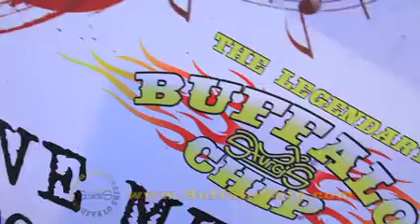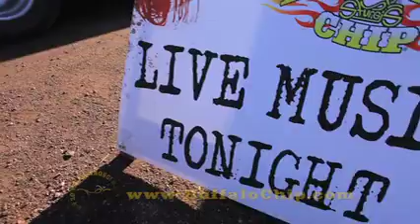Bikers from around the world party at the Sturgis Buffalo Chip®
The party at the legendary Sturgis Buffalo Chip® is in full force. Chip campers keep rolling in to enjoy the time of their life! From ziplines to Alice Cooper, live music cold beer, hot bartenders, and everything you need is at the Sturgis Buffalo Chip during the Largest Music Festival in Motorcycling™. Rev up whatever you ride and get out here now!

Don't miss the fun at the Legendary Sturgis Buffalo Chip! It's the only place to be during the Sturgis Motorcycle Rally because it's THE BEST PARTY ANYWHERE!